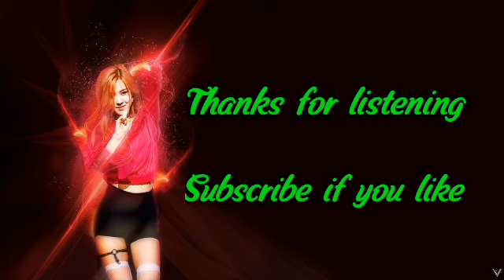AleXa: Bomb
Song: Bomb
Artist: AleXa